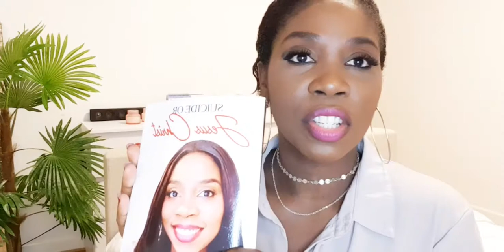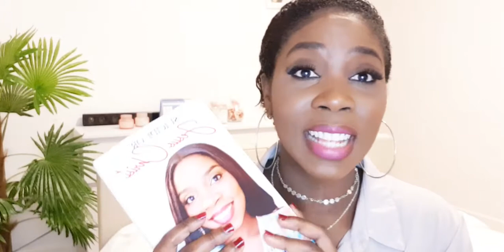Why I gave my life to Jesus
so I was not happy with how my financial life been going so I started researching and this is whaat I learnt from Jim Rohn.

This is how it changed my life.

My book "Suicide or Jesu Christ "